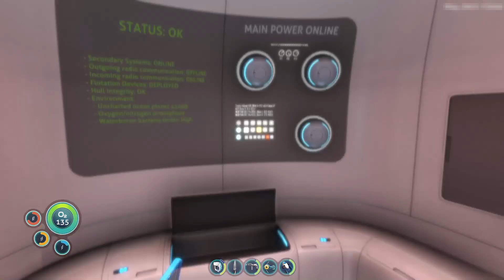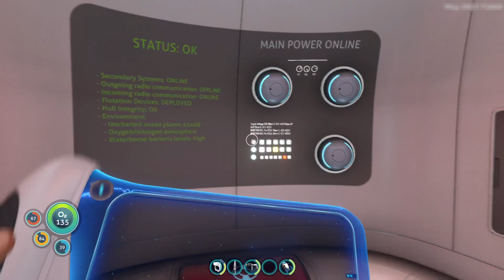Subnautica - relaxed walkthrough - PART 1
Welcome to my chanel. This is the first part of my walkthrough of this wonderful survival game. This first part will cover the very starting activities to beging my long journey on this alien planet.

Have fun!

In this episode you will see:   * spoiler alert *

- beginning cinematics
- my first struggles with low air capacity
- a lot of swimming from deposit to deposit
- a lucky stalker tooth source
- hoarding of raw materials for later use
- creation of starting tools ( scanner, knife, seaglide, habitat builder, etc)